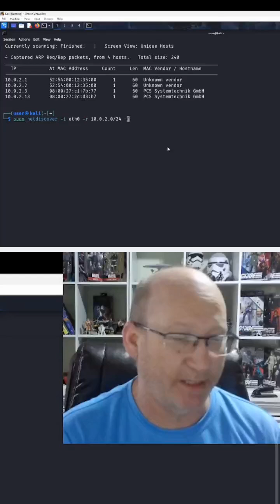Mastering Network Scans: Active vs Passive Modes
Learn the difference between active and passive network scans. Discover how to use TAC P for quieter scans and why it's crucial in live networks. Perfect for cybersecurity enthusiasts!